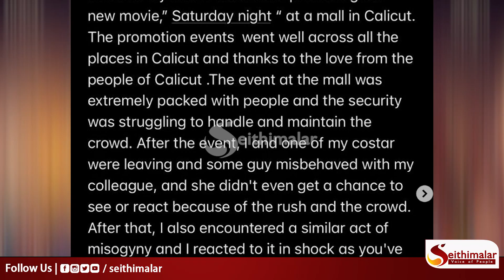ரசிகரால் கடுப்பான நடிகை..என்ன செய்தார் தெரியுமா..!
Description:-